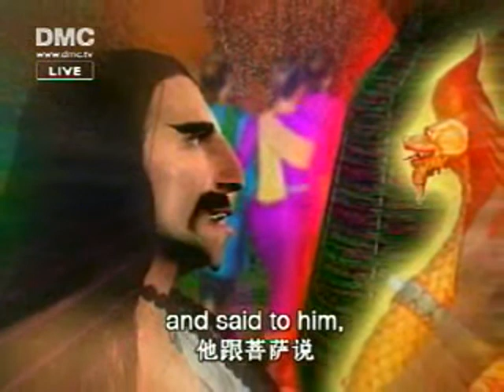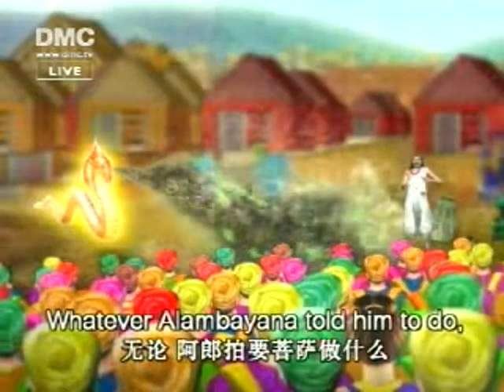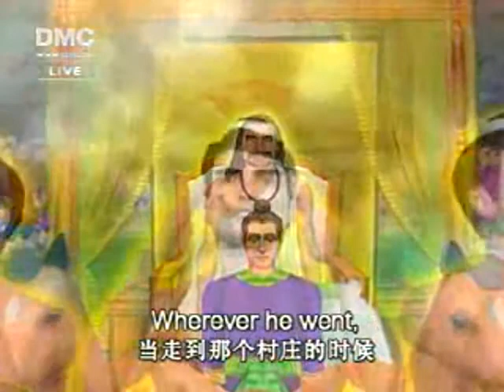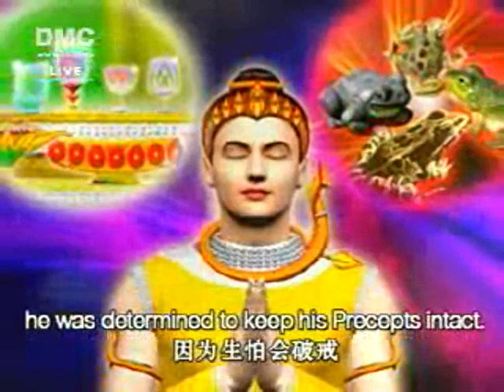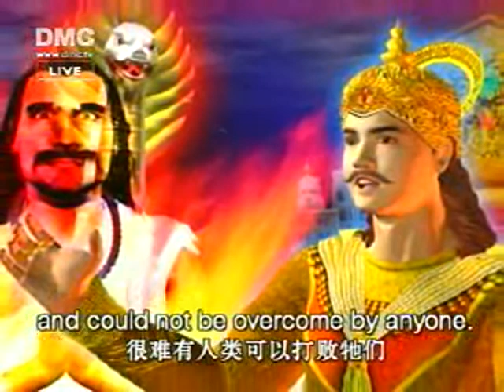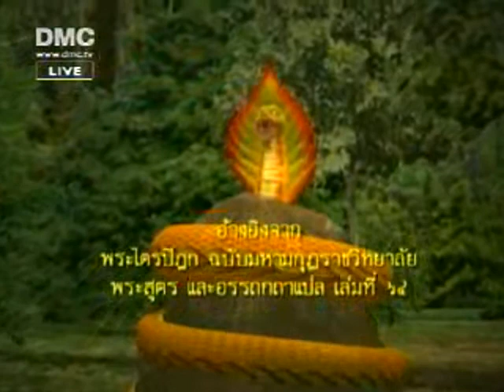The Ten Previous Lives of The Buddha - Bhuridatta (# 6), The Naga Prince 34/55